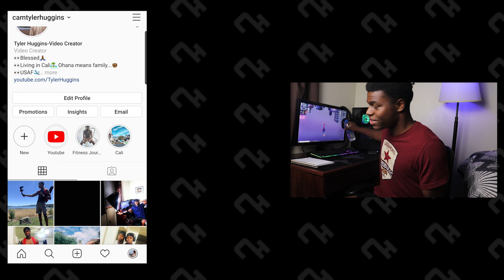AIR FORCE MONDAY 004| Why The Military Is The Most Stressful Job In The USA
These Mondays are coming up quick, but today I explain why the military is the #1 stressful job in the USA